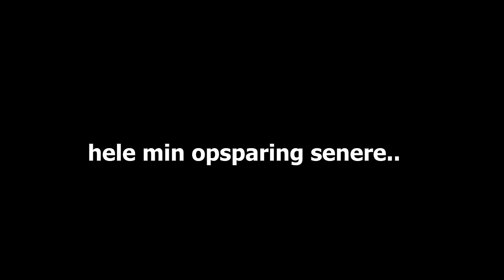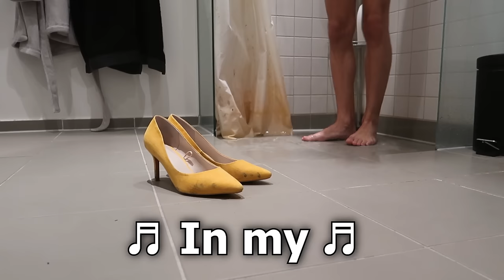JEG GIK MED HØJHÆLEDE SKO I 24 TIMER